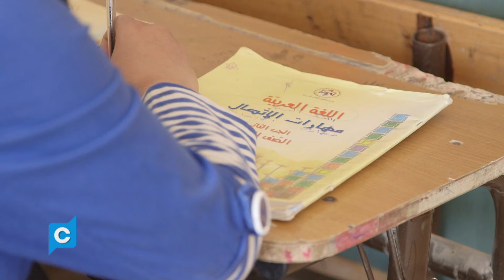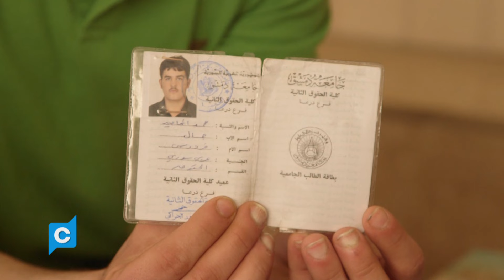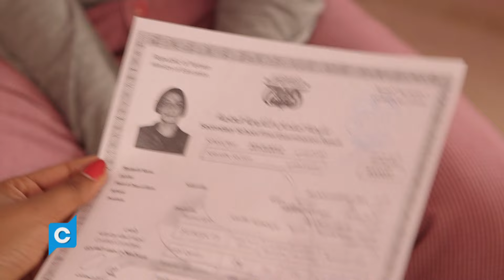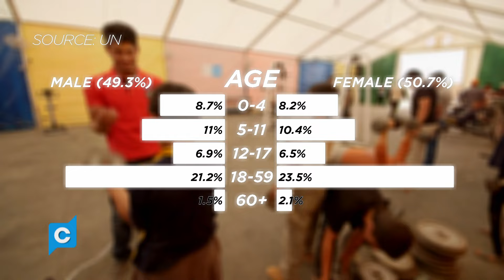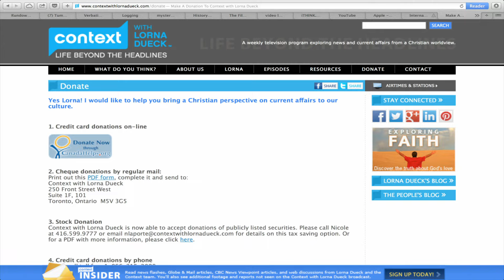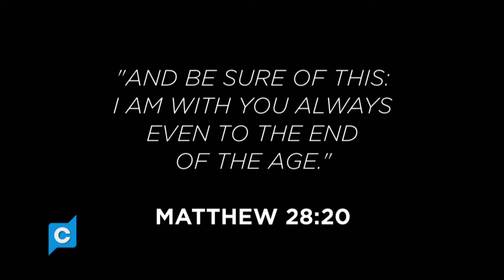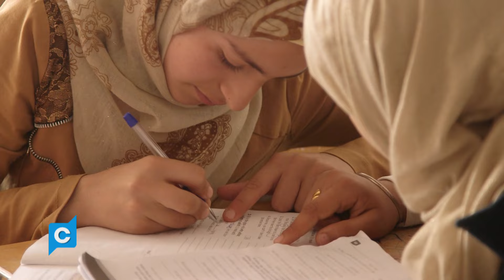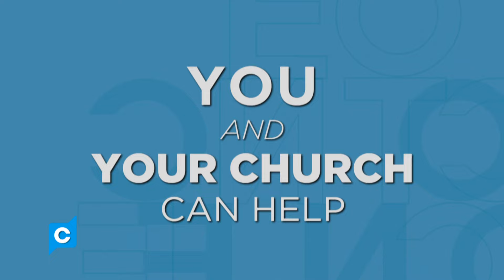Education Emergency: Syria's Students - 1440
As Syrian Students continue to flee the chaos in their country, we at Context are crossing borders for this special story. Guest host Molly Thomas reports from the middle east.